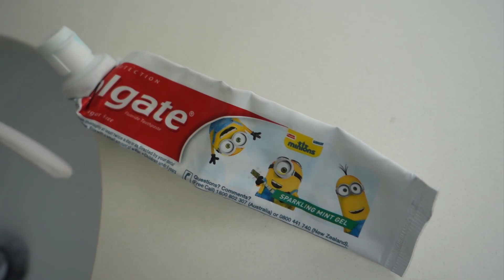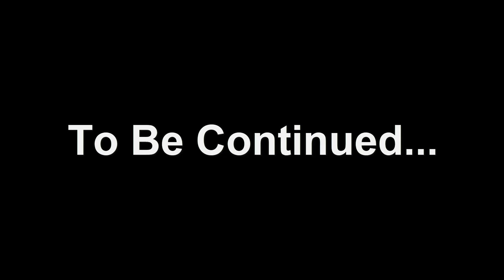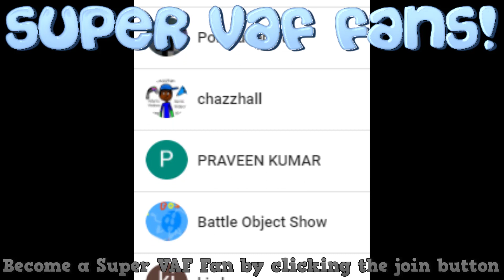FNAF: The Plush Week - Night 3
FNAF plush series with Vester&Friends characters!
(Five Nights at Freddy's: The Plush Week)
WARNING: May contain jumpscares!
Featuring Link, Vester, Freddy, Bonnie, Chica, and Foxy!